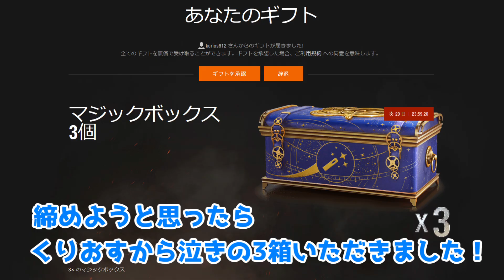[WoT] 今年も開けます!! 39連ボックス開封の儀!! ホリデー作戦2021 TIstylesがおくるゆっくりWorld of Tanks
TIstylesがおくるゆっくりWorld of Tanks   オマケ

フレンドの方々からホリデー作戦2021 ボックスを計39箱いただきました。
ご好意に感謝しながら今年も開封していきます!!

出演者
TIstyles [箱を開ける実況者]

SPECIAL THANKS
yamadakeitaro
フレンド(匿名希望)
Kurios612

ホリデー作戦2021 大きなボックス概要

〇他実況者やYoutuberの名前や動画に関する内容
〇不快なコメント、誹謗中傷コメントなど
〇他のチャンネルや動画配信の宣伝

上記項目は削除させていただくことがあります。
また、酷い場合はブロックさせていただきます。